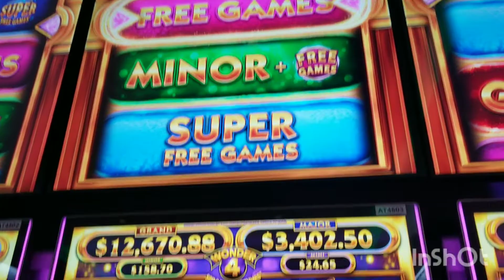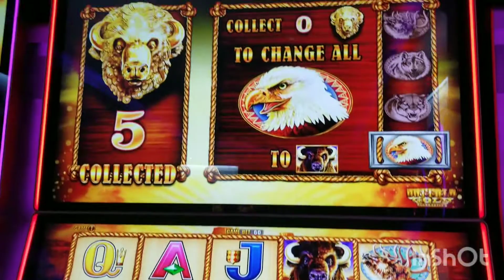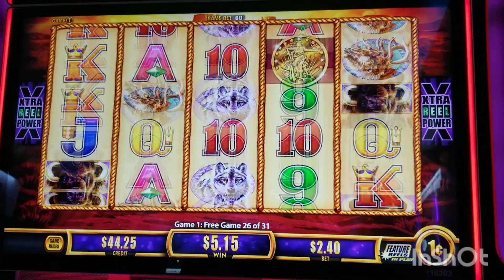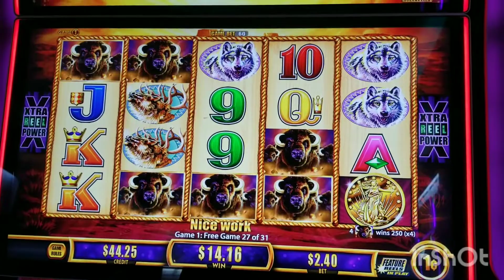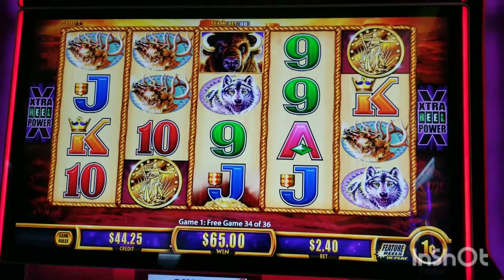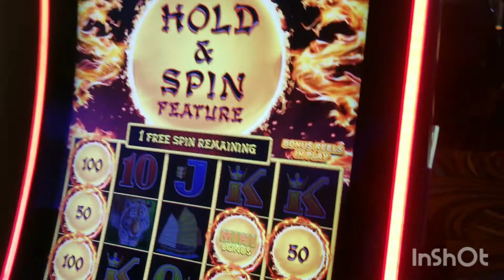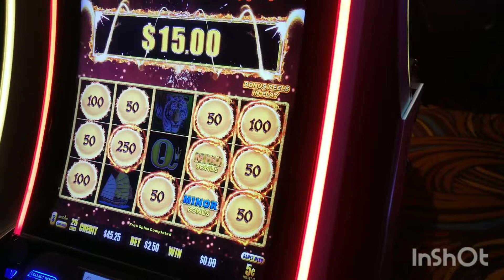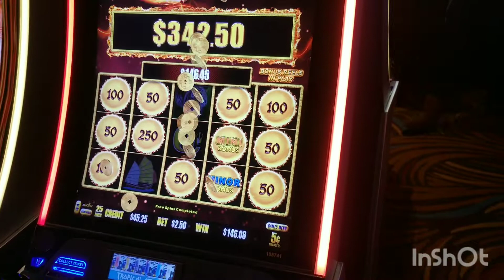Return To Local Finds Olrak Touring With Buffaloes And Dragons Once More.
Buffalo Gold bonus won along with a minor jackpot hit during my visit to local with brother. Enjoy guys.